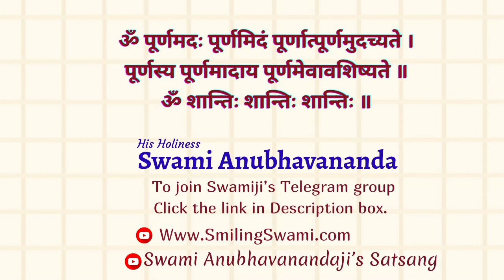कर्मक्षय process | Swami Anubhavananda